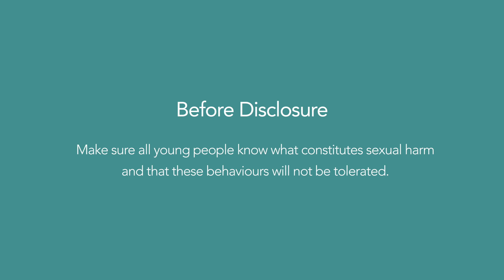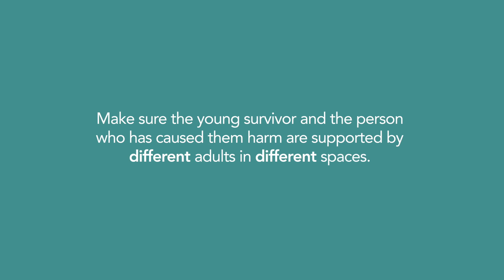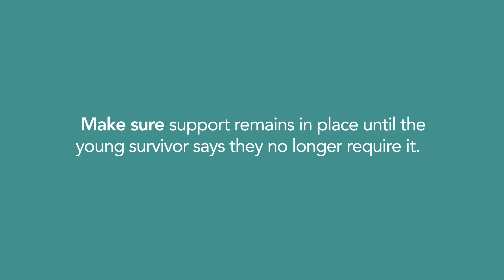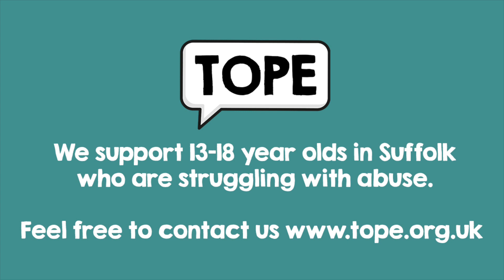Supporting Young Survivors Throughout Their Journey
In collaboration with young survivors in Essex, CARA and ICENA are proud to present a NEW series of five animated videos to support professionals working with children and young people to understand the impacts of sexual violence.

To see the other animations that they have created, please

Here at Tope we are pleased to share these animations on our pages. We are a free, confidential support service that supports 13-18 year olds in Suffolk, who are currently going through an abusive situation, or are struggling with the memories of one.

We must make a change and we believe it’s possible."